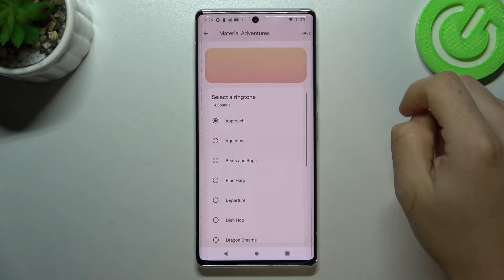How sounds all available Material Adventures Ringtones Google Pixel 6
Welcome to our presentation video where you will hear all the ringtones. If you want to know what ringtones Google Pixel 6 have, watch this video. Watch this short guide to know how to set the ringtone on Google Pixel 6.

How to set ringtone on Google Pixel 6? How many ringtone has Google Pixel 6? How to check ringtone on Google Pixel 6? How to see all availavle ringtones on Google Pixel 6?